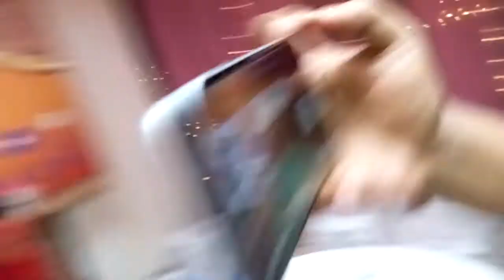দর্শকের তুপের মুখে পড়লেন নায়িকা পপি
নায়িক‍া পপিকে দেখার জন্য জনগণের ভিড়
Nice Multimedia একটি অসাধারণ ইউটিউব চ্যানেল। সুন্দর আর সৌন্দর্যের ছায়া আর মায়ায় জড়ানো ভিডিও আর বিস্ময় পৃথিবীর সৌন্দর্য দেখতে আমাদের সাথেই থাকতে হবে আপনাকে। আমাদের প্রতিটি ভিডিও আপানাকে আকর্ষণ করবে প্রবলভাবে। মনমুগ্ধকর কন্টেন্ট আর অসাধারণ সর্ট ফ্লিমসহ হাজারো ভিডিও সংরক্ষণ করে রাখার মত। আপনাকে আসতেই হবে আমোদের আঙ্গনায়। তাই থাকুন আমাদের সাথে। সাবস্কাইব করুন আমাদের চ্যানেল। লাইক শেয়ার আর কমেন্ট করে আমাদের সঙ্গেই থাকুন। শুভ কামনা। সুস্থ থাকুন। সুন্দর থাকুন।